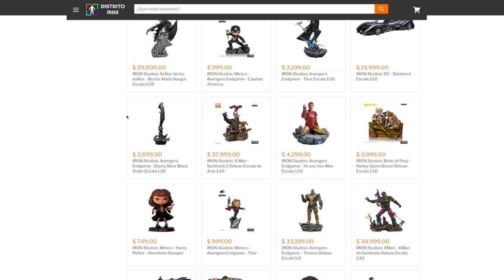Loungefly Oficial en Distrito Max ► Juegos Juguetes y Coleccionables